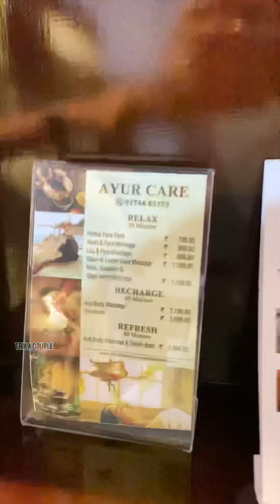ഇതാണ് ഞങ്ങൾ സ്റ്റേ ചെയ്ത റൂം❤️🛖travelvlog